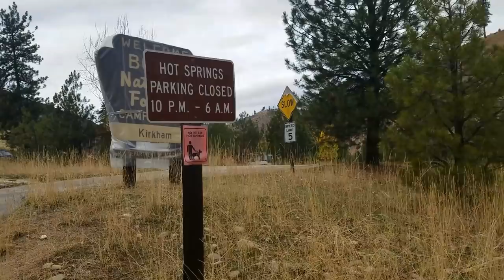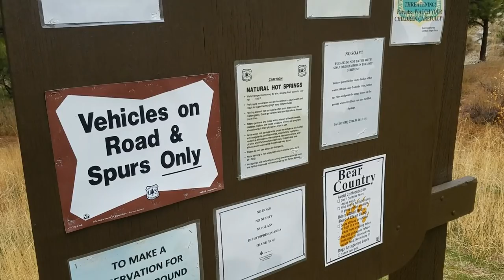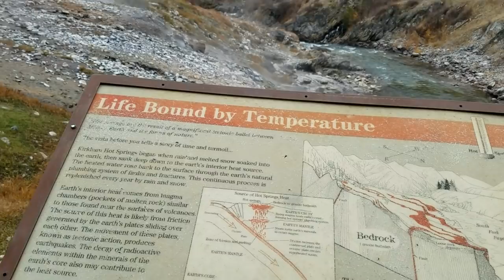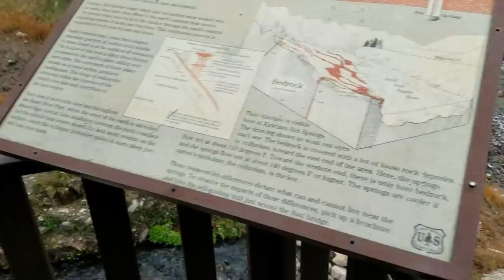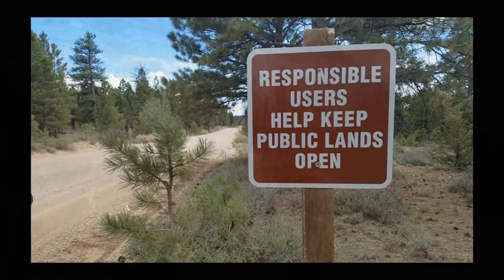Things Get HEATED Between Locals And I At A Campground!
In This Van/RV VLOG Video I Find A Great Campground With Fun Activities! Hope You Enjoy CVK

$6 For Long Bumper Sticker $5 For 3" Round One- Green Or The New Black. Please let me know which color when ordering. If no preference I will send one or the other. Includes Shipping!